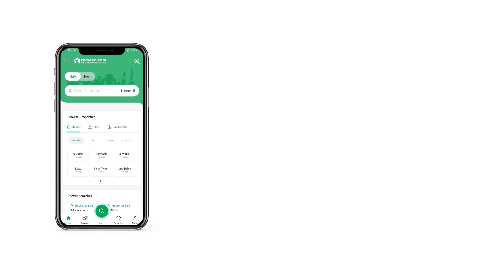1 KANAL RESIDENTIAL PLOT FOR SALE IN PARK VIEW CITY ISLAMABAD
Location: Park View City is situated in the capital city of Islamabad, providing residents with a central and convenient location. The specific location within Islamabad and the surrounding amenities may vary based on the phase or sector of the project.

Residential and Commercial Options: Park View City typically offers a variety of residential options, including plots, houses, and apartments. The housing opti